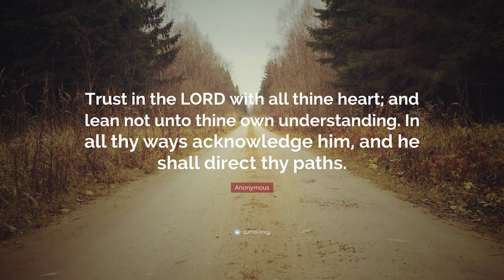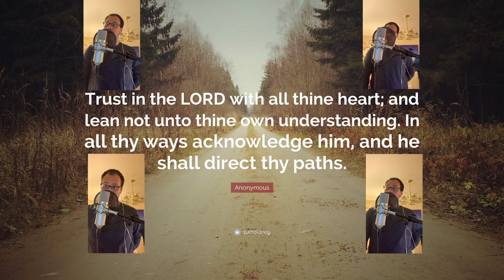Verlass dich auf den Herrn (Proverbs 3: 5-6) (Music by Alex Diaz)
This is a piece originally written for the Chamber Choir of the Alabama Choir School in preparation for their 2020 trip to Germany. The performances were cancelled for obvious reasons, so this is my approximation.